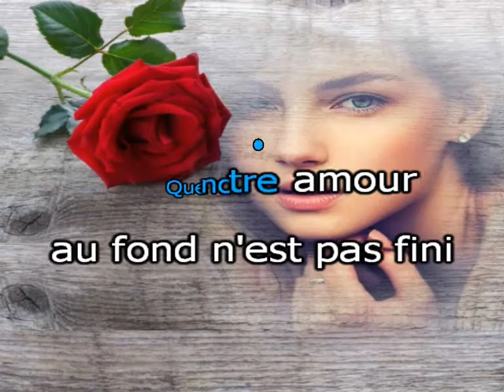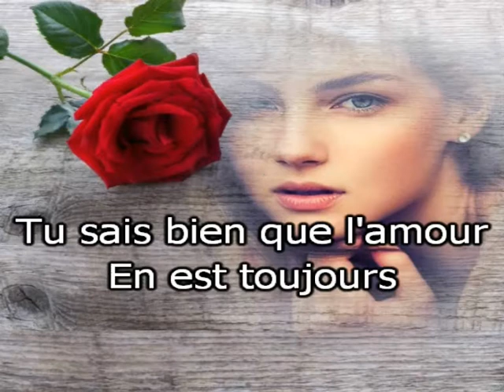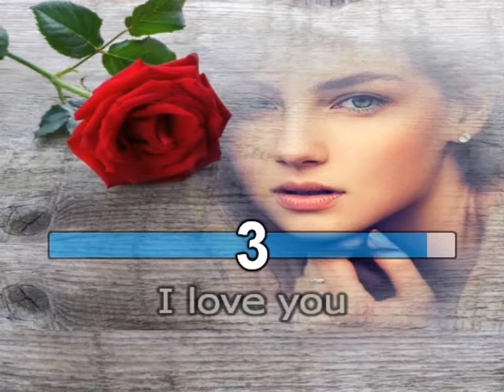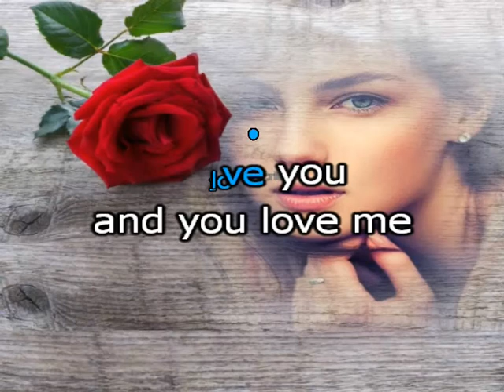Giuseppe BULLA chante I LOVE YOU Frank Michael 3